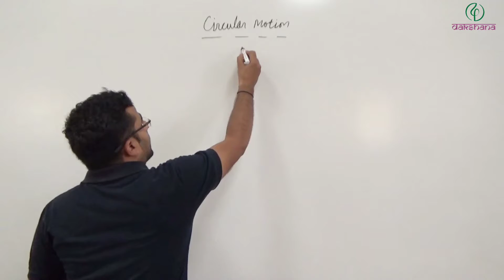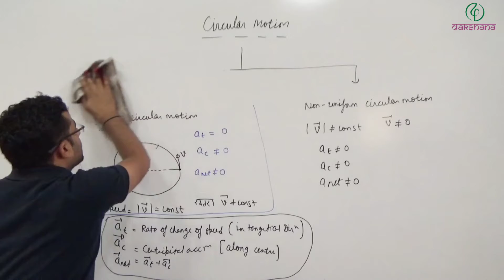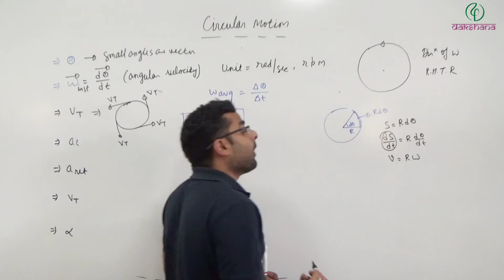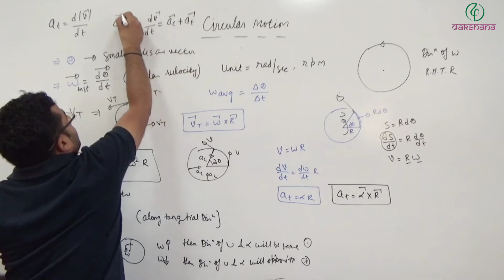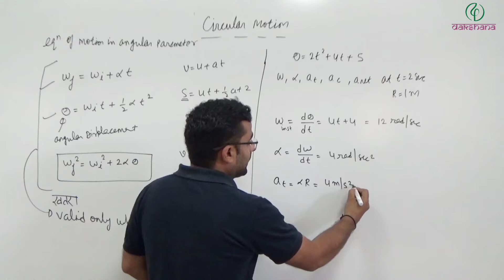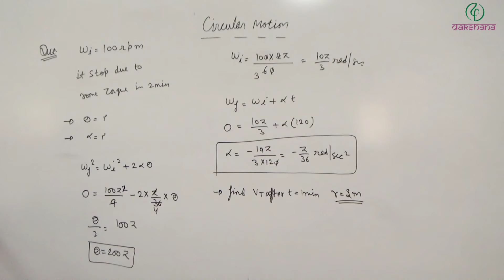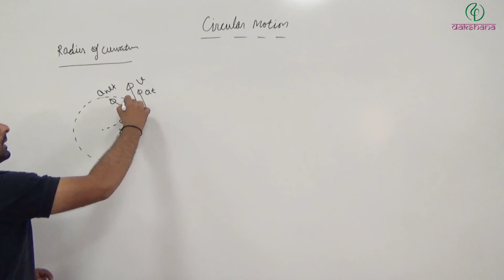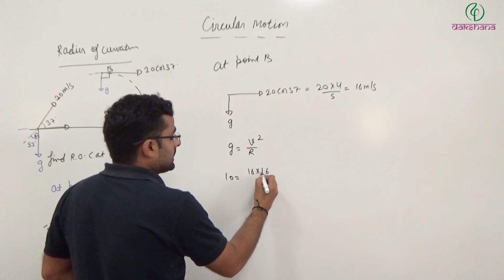JEE | Physics | Revision | Circular Motion | L 01 | Manish Sevta